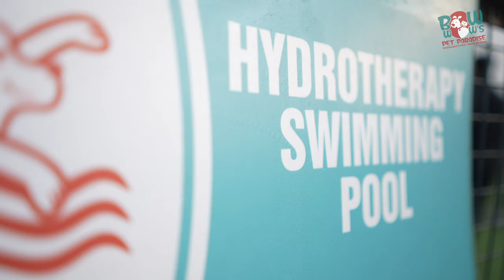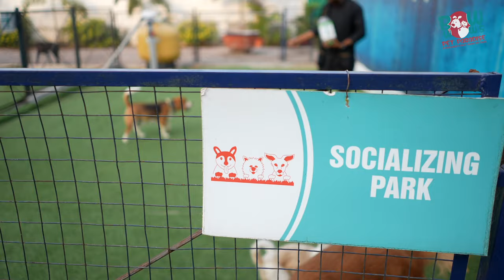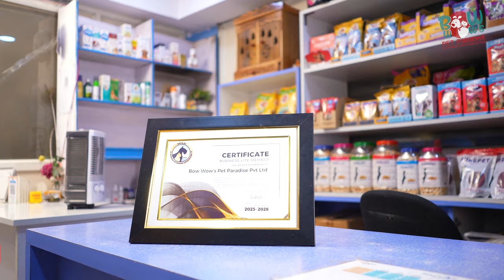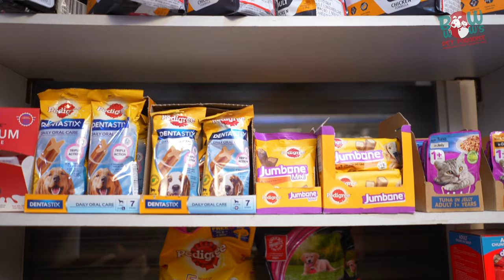Bow Wow`s Pet Paradise Hyderabad`s First Theme Pet Park (Military Dairy Farm Road, Tirumalagiri)